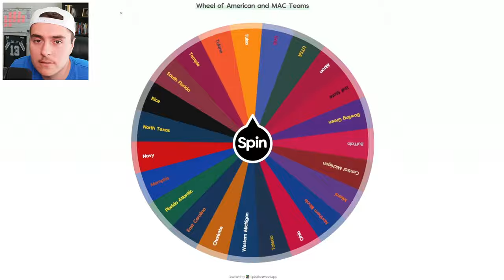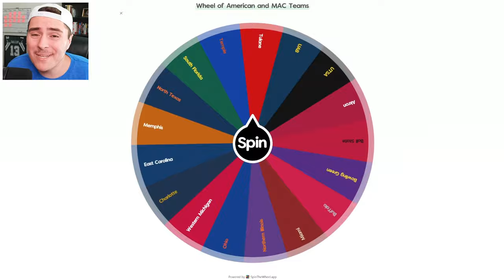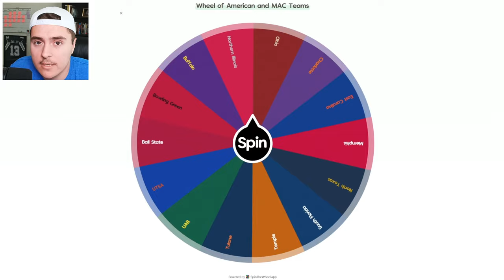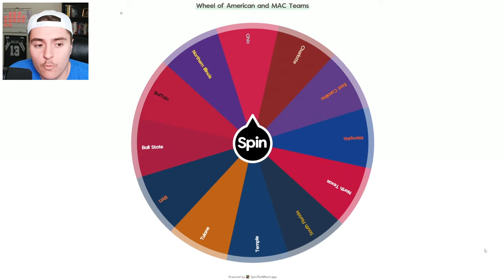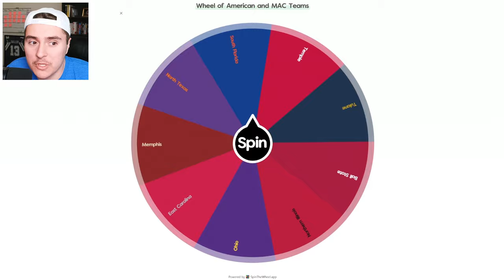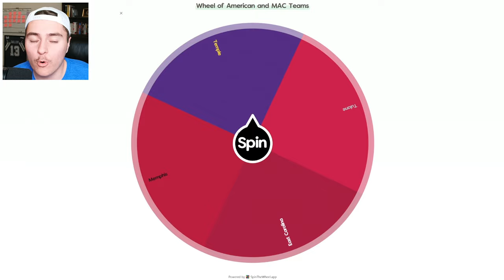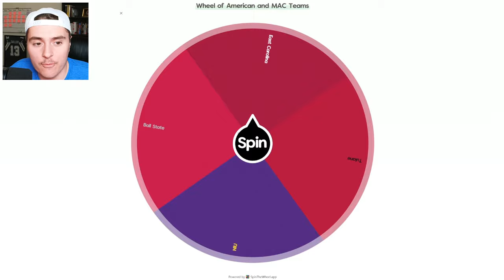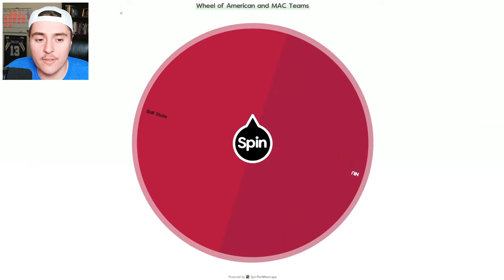I Brought College Football to the Ocean!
I brought College Football to the Atlantic and Pacific Oceans! Global imperialism continues with TWO victors are crowned this episode. In this challenge-heavy mode, all 126 NCAA Football teams attempt to capture a continent, steal players, and add campus legends to the roster before facing off in all-out world war. Going out with a bang in my final Imperialism series for College Football Revamped, the best teams from the MAC and American conference face off in this one!
Chapters:
0:00 - 0:48: Rules of the Ocean Imperialism
0:49 - 18:22: College Football Imperialism
18:23 - 23:03: Championship Games at the Ocean!